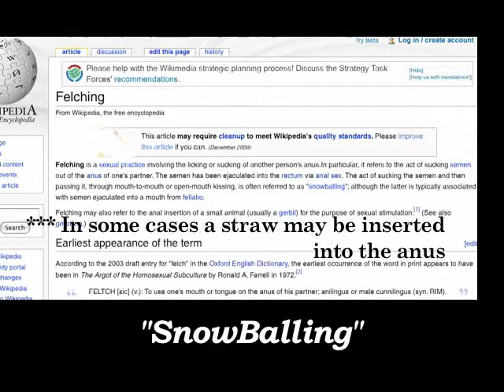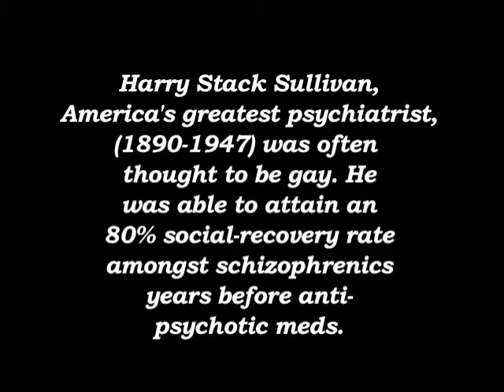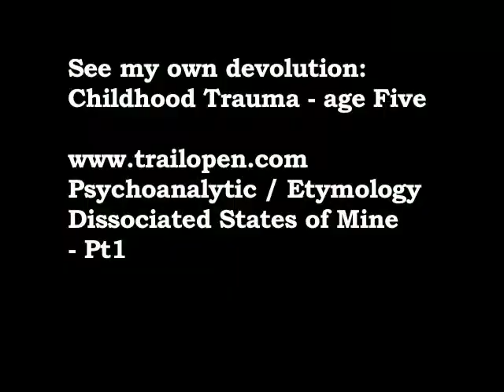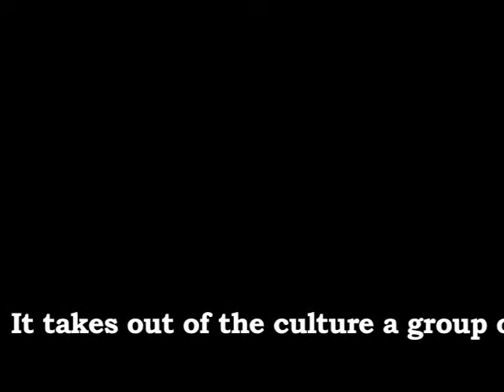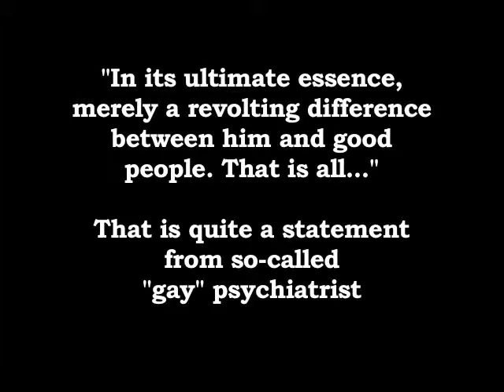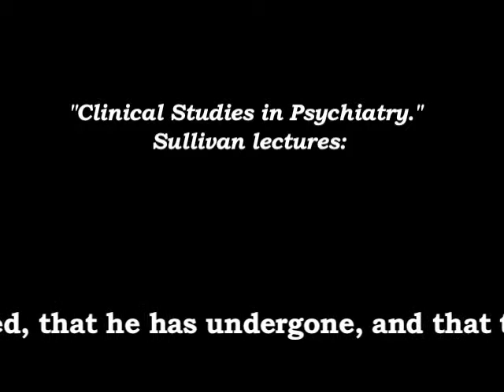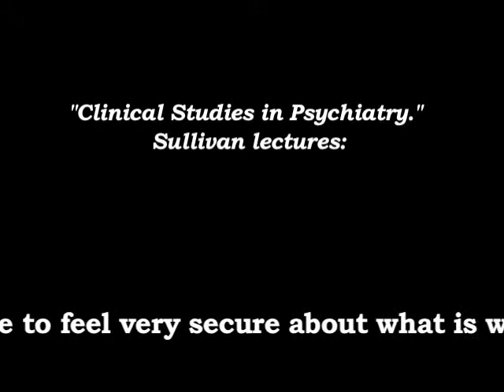Gay and the "other side"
Monogamous gay males and freaked out emotional basket cases: They're not one and the same, yet our military will handle them as one entity.  Referencing a Gay Pride parade with HS Sullivan's Clinical Studies in Psychiatry (pp 160-163). Sullivan a lightning rod here not only because of his internationally acclaimed genius, but because of the gay rumors surrounding his own personage.